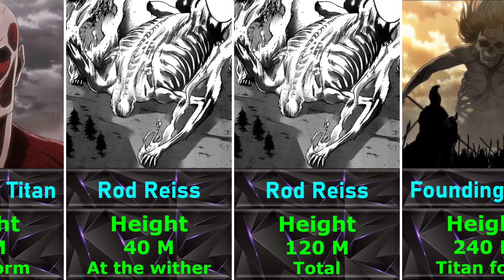Titans Size In Attack On Titan Comparison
Titans Size In Attack On Titan

titan
eren founding titan
War Hammer Titan
Female Titan
eren yeager
levi ackerman